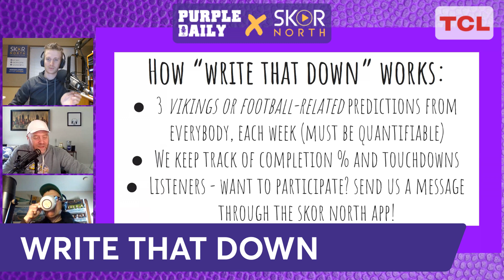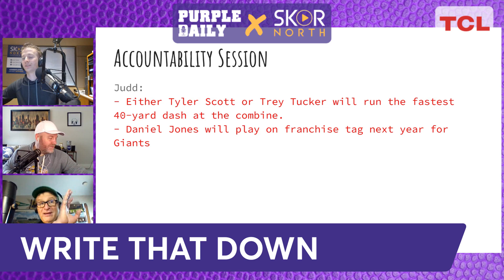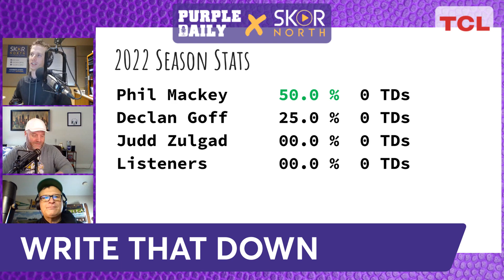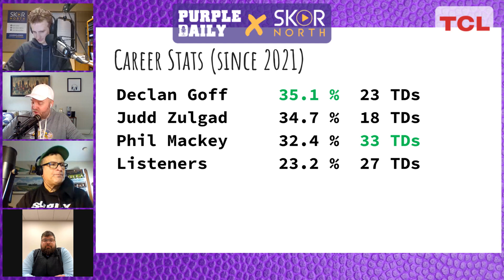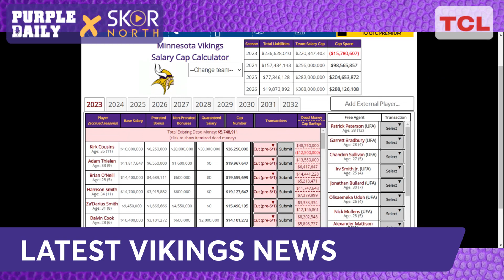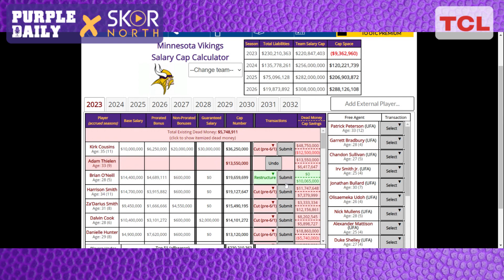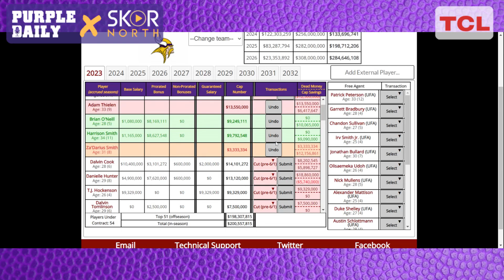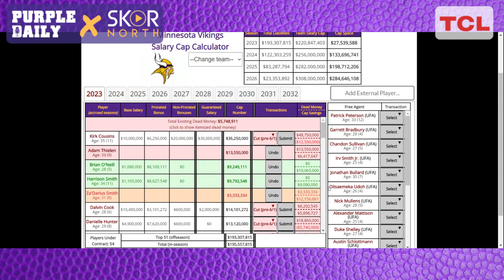Minnesota Vikings predictions on Harrison Smith, Kirk Cousins and more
Minnesota Vikings predictions on Harrison Smith, Kirk Cousins; NFL draft and more on Write That Down; Should the Vikings cut Adam Thielen pre-June 1 or post June 1.

MyDullKnives.com -- for Vivront’s life-changing online knife sharpening experience!

AthleticGreens.com/PurpleDaily -- to eliminate brain fog, boost energy and support your immune system!

Livea.com -- for a personalized weight loss plan!

SurlyBrewing.com -- for the official craft beer of Purple Daily!

FederatedInsurance.com -- Where it’s Our Business to Protect Yours!